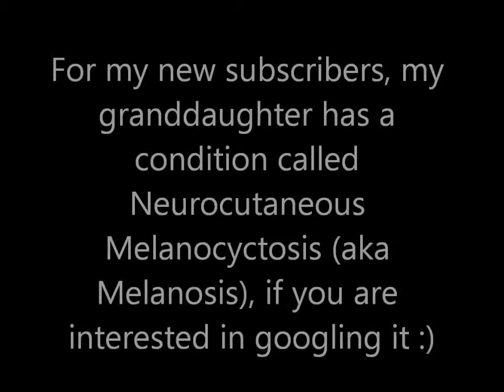August 15, 2015 - At The Fair!